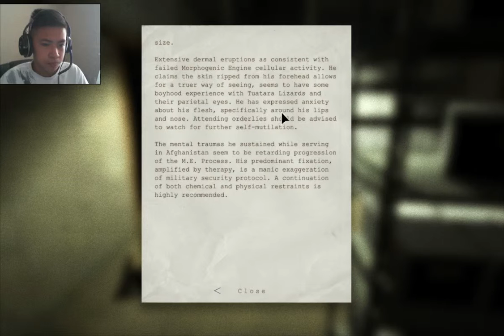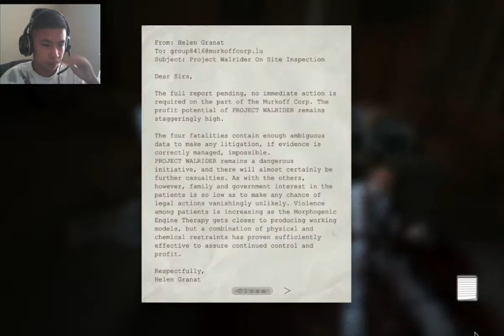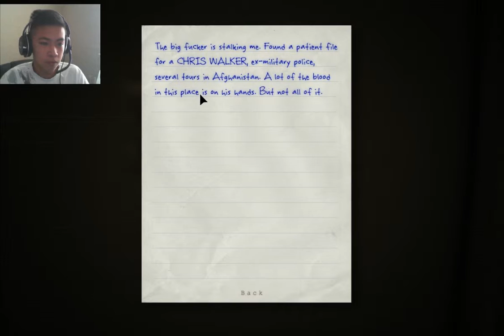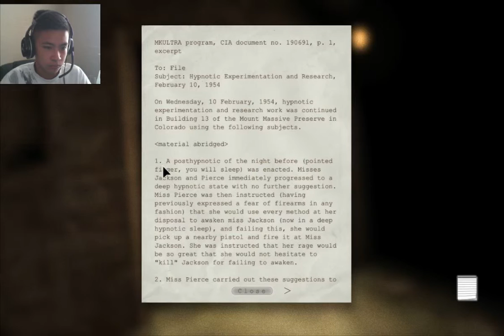Fat Pig Man (Outlast LP #2)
when you go into an asylum just to do some investigative news and some fat butcher thinks you're a pig and tries to kill you so you lowkey gotta hide in the locker filled with shit blood. 10x10, one hunnid.